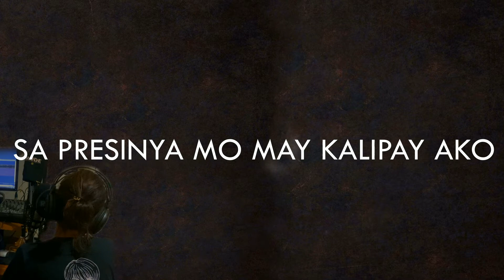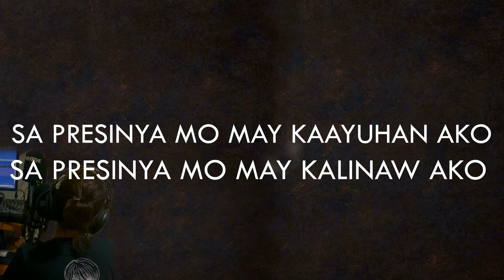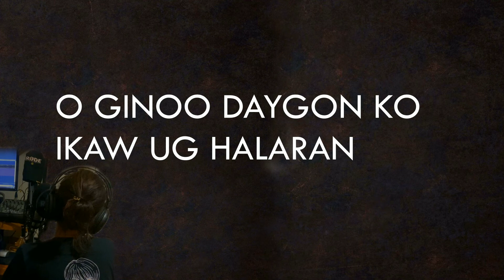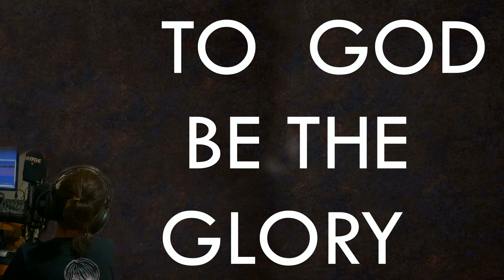SA PRESINSYA MO MAY KALIPAY AKO KARAOKE CHRISTIAN SONG By Chandler Molina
ORIGINAL SONG: SA PRESINSYA MO NAY KALIPAY AKO
words and music  by:    Chandler Molina

ingat God Bless.

GOD IS GREAT KAHIT SAAN MAN TAYU SA MUNDONG ITO
HINDI TAYU IIWANAN NG ATING PANGINOON

And Don't Forget To Leave a Comment :)  WELDER SHIPYARD
SALAMAT SA SUPORT NYU IINGATAN KAYU NGA PANGINOON ALWAYS

Deuteronomy 31:6
 Be strong and courageous. Do not be afraid or terrified because of them, for
the LORD your God goes with you; he will never leave you nor forsake you.”

TO GOD BE THE GLORY